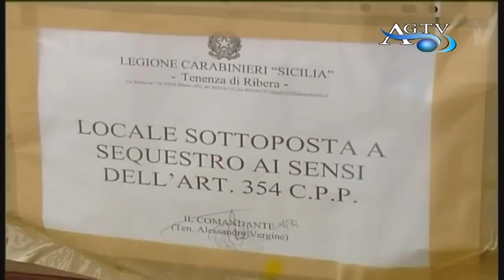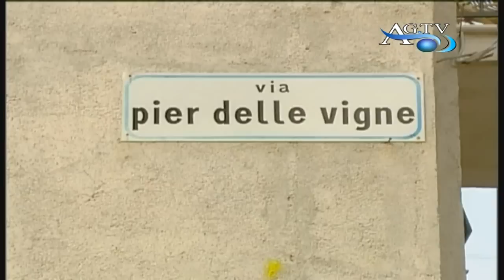Ribera, uccide a coltellate il fratello News AgrigentoTV